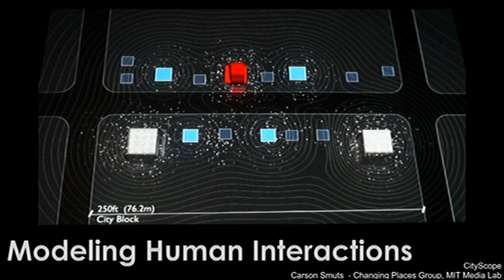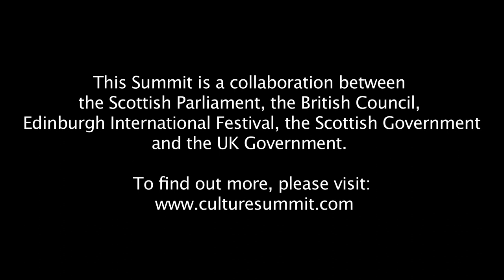Edinburgh International Cultural Summit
Cultural leaders representing more than 30 countries gathered for the second Edinburgh International Culture Summit, which was held at the Scottish Parliament between 10-12 August.

Delegates heard from international experts in the field of culture, including philanthropist and businesswoman Nandi Mandela, the grand-daughter of Nelson Mandela.